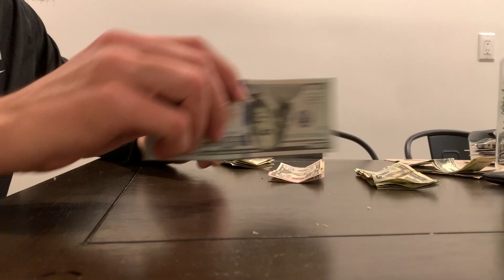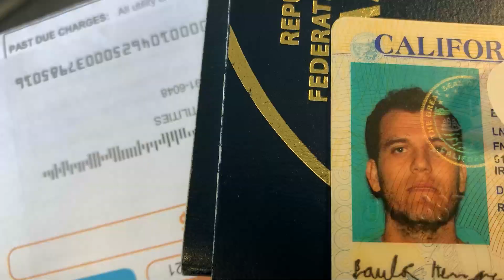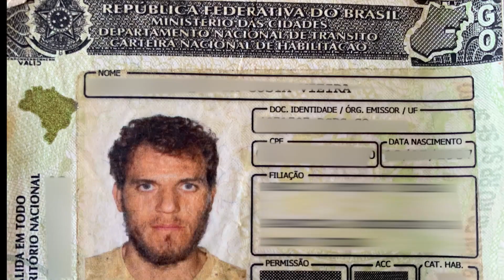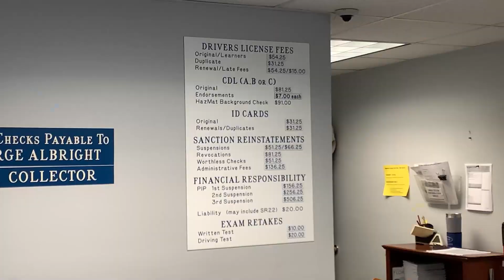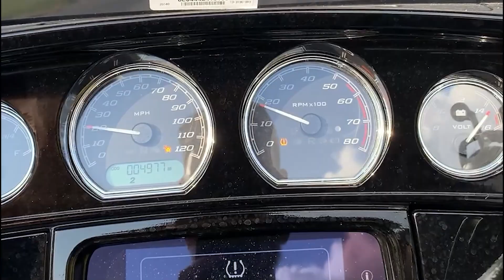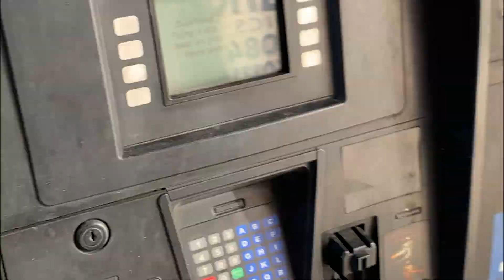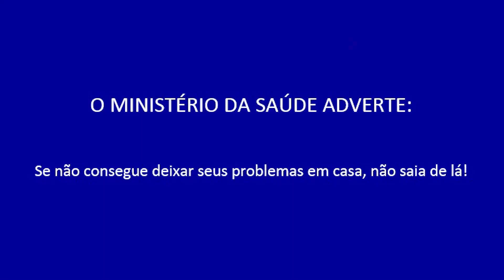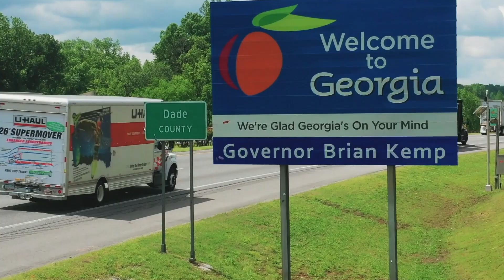Ocala Flórida - Casa do Red Neck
Se você quer se habilitar a dirigir nos Estados Unidos, assista esse vídeo.